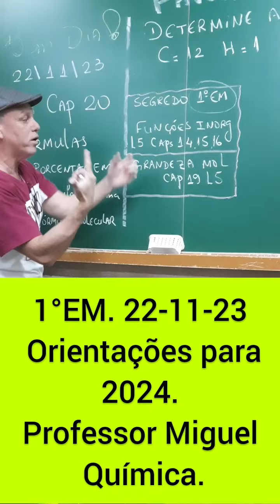2024 1°EM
preciosas